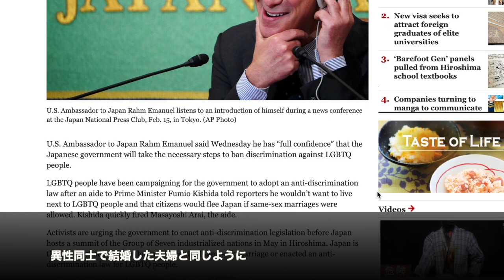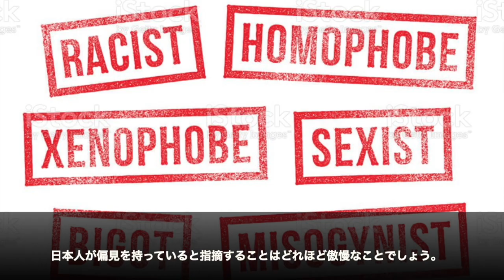Is US Making Japan's Policy? | #43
US Ambassador to Japan Rahm Emanuel said that he has "full confidence" that the Japanese government will take necessary steps to ban discrimination against minority groups. But is there really discrimination in Japan?